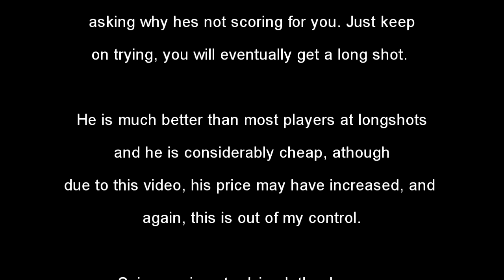FIFA 11 Ultimate Team | Milner is BEAST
300 likes if you want me to continue this?

Milner is so good in FIFA 11. you have to get him!